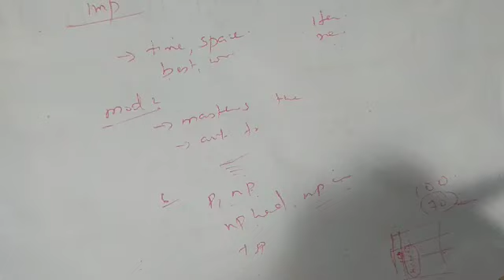CS302: DAA : Exam oriented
KTU S6 , exam oriented discussion